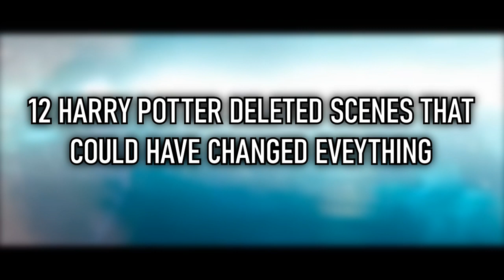Harry Potter Deleted Scenes That COULD HAVE CHANGED THE MOVIES!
Here are Harry Potter Deleted Scenes That COULD HAVE CHANGED THE MOVIES!

Film Forlan is your hub for all things movie / tv show related whether it be reviews, list videos, or anything you can imagine!